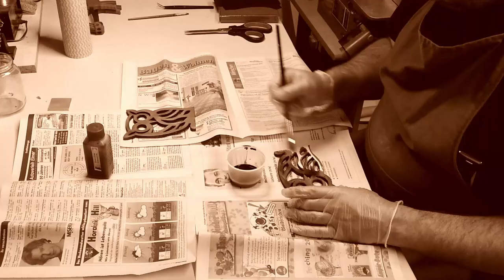So baust Du Dir ganz einfach ein Barometer aus Alltagsmaterialien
Wie man aus Alltagsmaterialien ein einfaches Barometer Barometer baut.

Mein Video Equipment:
Kamera Canon EOS 750D:
Speicherchip SanDisk Extreme PRO 64 GB SDXC:
Speedlink Kompaktes Ansteckmikrofon:
Mikrofon auna MIC-900S USB Kondensator Mikrofon:
Kopfhörer Sony MDR-ZX110:

In der Werkstatt:
PowerTools:
Bosch Multischleifer PSM 160 A:

Katsu Oberfräse/Kantenfräse

Mein Wekktisch, der Wolfcraft Master Cut 1000:
davon gibt es mittlerweile ein Nachfolgemodell, den Master Cut 1500:

Digital Multimeter Tacklife DM03:

Wolfcraft Einhandzwingen EHZ PRO 65-150:
Wolfcraft Einhandzwinge EHZ Pro 100-300:
Wolfcraft Tacocraft 7:

Kraftmann 1198 Satz Ringmaulschlüssel 6-32 mm, 25 teilig:

Stichsägeblätter:
WILPU UMG 11:

Knipex Bowdenzugschneider:
Knipex Electronic Super Knips:

kwb Bohrmaschinenständer Bohrmobil:

Pferd 11210258 Werkstattfeile flach:

Kirschen Ziehklinge:

Kirschen Ziehklingenstahl:

Mit * gekennzeichnete Links sind Amazon Affilliate Links.
Jörg bastelt ist Teilnehmer des Partnerprogramms von Amazon EU, das zur Bereitstellung eines Mediums für Websites konzipiert wurde, mittels dessen durch die Platzierung von Werbeanzeigen und Links zu Amazon.de Werbekostenerstattung verdient werden kann.